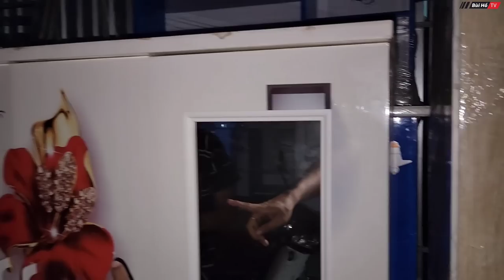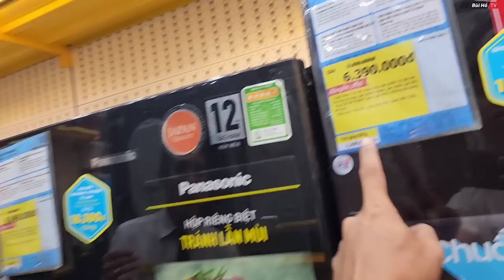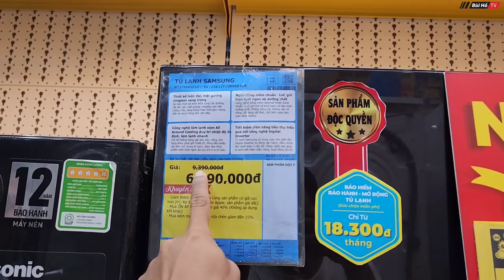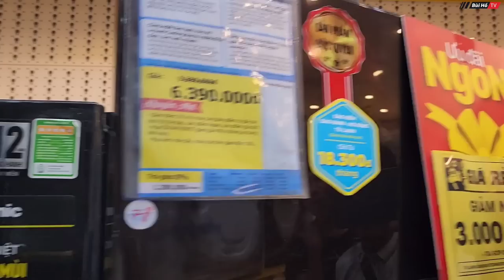Nội thất nhà mới ÚT NHỨT mua những gì ? | Bùi Hồ TV